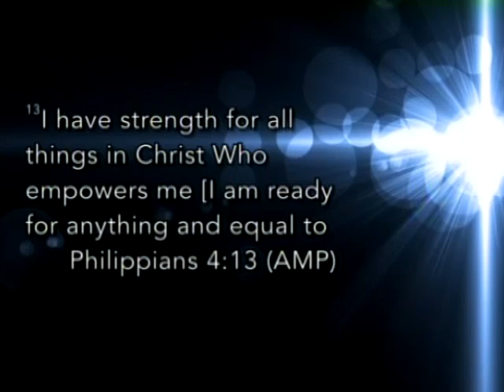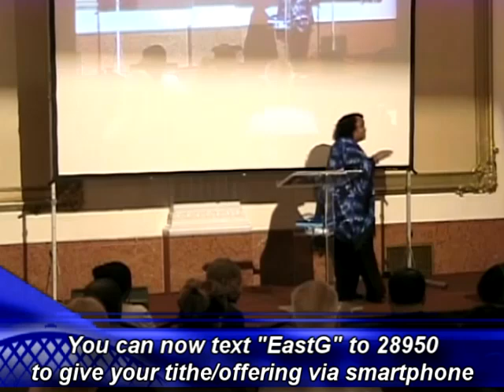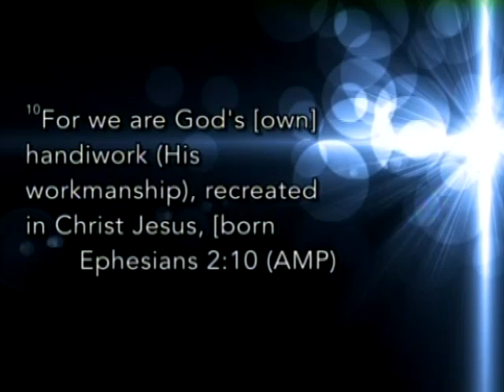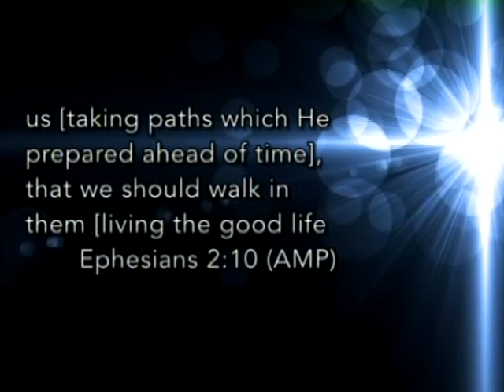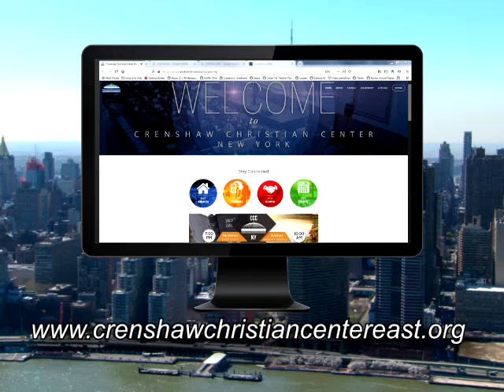Elder Iva Johnson - "Understanding The Anointing" - pt. 4